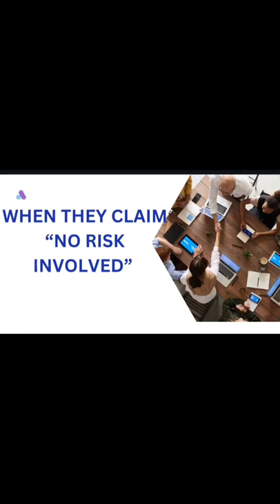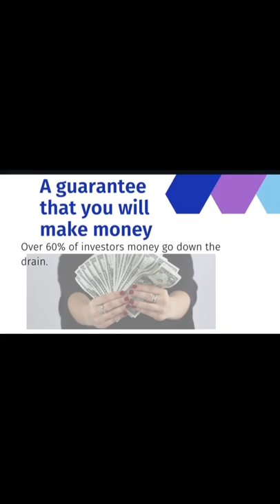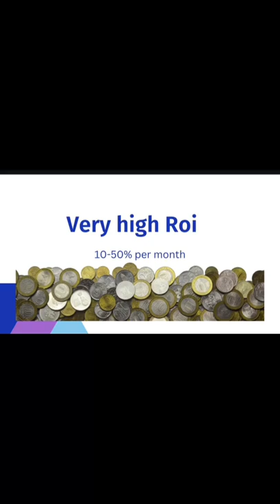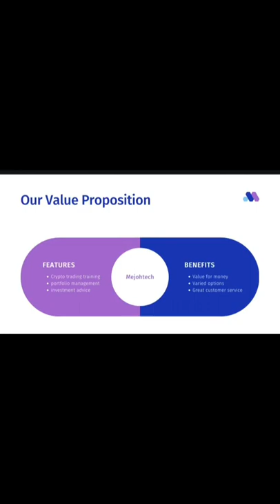How to spot crypto scams ; how and where to invest in crypto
Every industry have their own cankerworm. Learn and avoid this pitfalls.